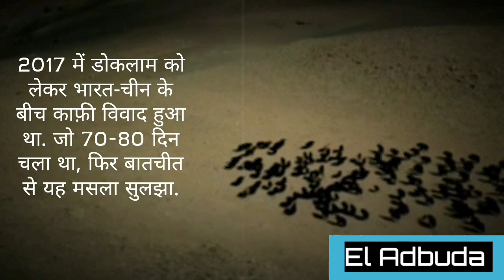||india-china relationship ||भारत-चीन विवाद का शुरूआत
भारत और चीन के बीच अक्साई चीन में स्थित गलवान घाटी को लेकर उस वक्त तनाव पैदा हो गया जब भारत ने आरोप लगाया कि गलवान घाटी के किनारे चीनी सेना ने कुछ टेंट लगाए हैं.

गलवान घाटी लद्दाख और अक्साई चीन के बीच भारत-चीन सीमा के नज़दीक स्थित है. यहां पर वास्तविक नियंत्रण रेखा (एलएसी) अक्साई चीन को भारत से अलग करती है. ये घाटी चीन के दक्षिणी शिनजियांग और भारत के लद्दाख़ तक फैली है.

इसके बाद भारत ने वहाँ फ़ौज की तैनाती बढ़ा दी. दूसरी तरफ़ चीन ने आरोप लगाया कि भारत गलवान घाटी के पास सुरक्षा संबंधी ग़ैर-क़ानूनी निर्माण कर रहा है.

अक्साई चीन